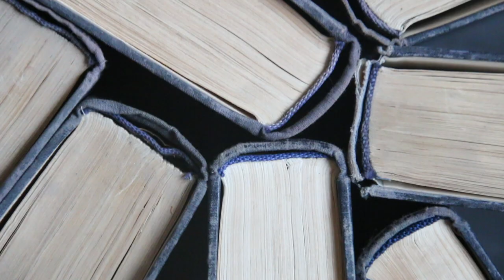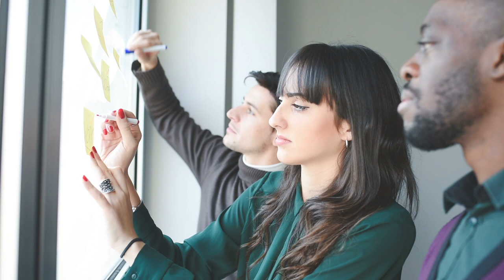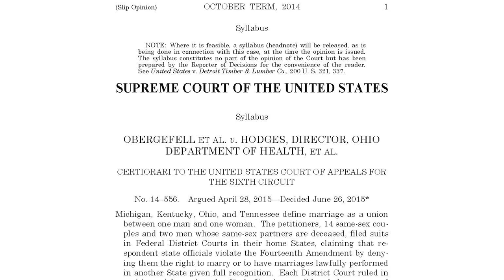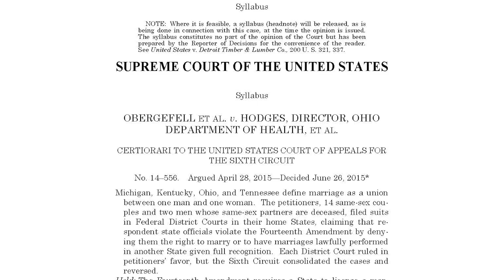Talking Across Differences Lesson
When students enter college, they will meet others from all walks of life with different opinions, experiences, and backgrounds. This can be a difficult environment to adapt to, so it is important to help students develop the ability to talk across their differences. This skill will help students become more inquisitive and confident in their own knowledge.

FIRE, in partnership with New York University’s First Amendment Watch, has developed a series of modules for universities to utilize when teaching incoming students about their free speech rights and the principles behind the First Amendment. For additional resources, please view the module.

Collection of the Supreme Court of the United States